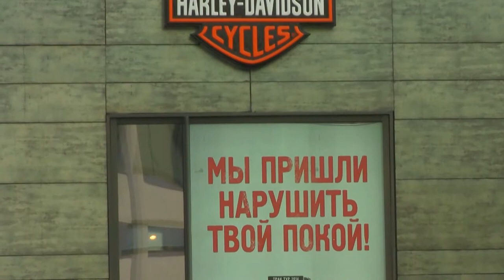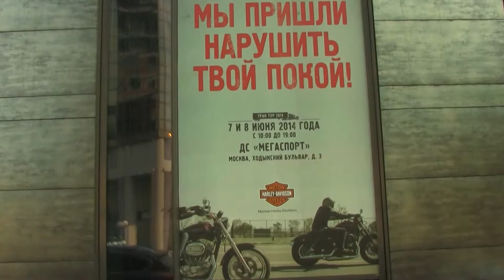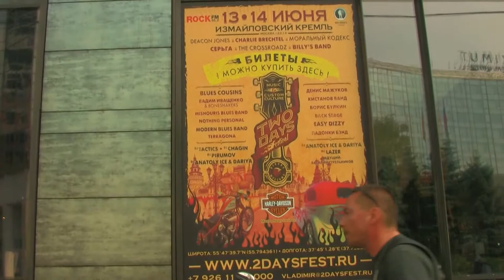Harley-Davidson - Олимпийский пр - Moscow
Harley-Davidson - Олимпийский пр - Moscow апр 2013 г. в БЦ «Олимпик Холл» состоялось официальное открытие флагманского салона «HARLEY-DAVIDSON» Москва, Олимпийский пр., 16, стр. Ежедневно: 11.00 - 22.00. ПРИМИТЕ УЧАСТИЕ В ТЕСТ-РАЙДЕ. Пн - Пт.:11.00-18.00. The history of the legendary brand begun in 1903, when William S. Harley and Arthur Davidson made the first motorcycle.In Russia the opportunity to buy official Harley-Davidson came only after 102 years -- in 2005.On Harley motorcycles like to drive: Arnold Schwarzenegger who got on it in road accident, Gerard Deparde, also repeatedly happened in road accident, in a condition of alcoholic intoxication, Bruce Willis, Bono, Pierce Brosnan, and of course Mickey Rourke -- man-motorcycle! P.S. Sorry, Arni, with all due respect to Harley. But I still like the Yamaha